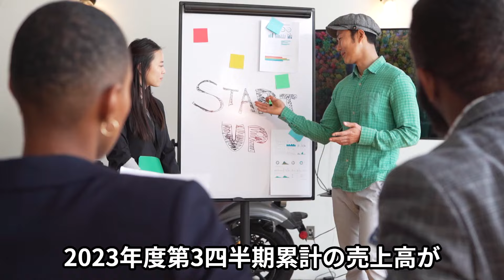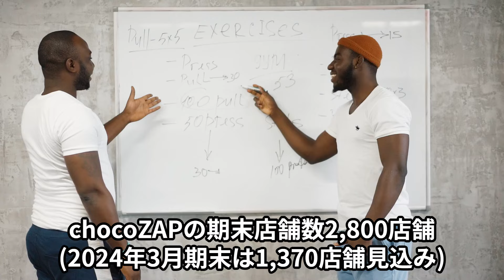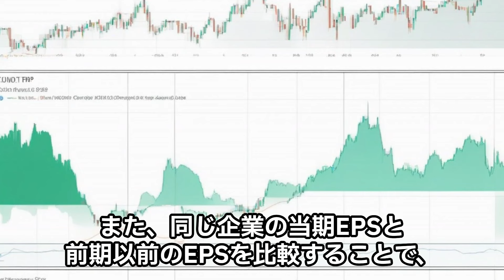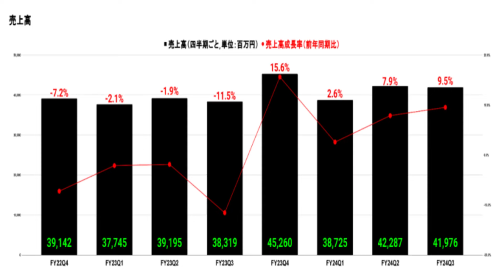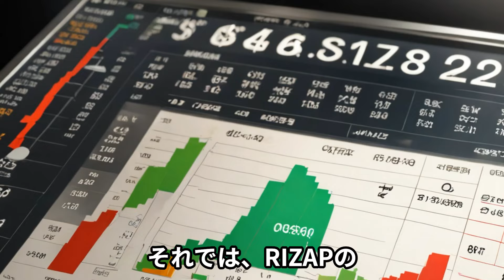chocoZAP（チョコザップ）で話題！ ＲＩＺＡＰ 決算＆財務データまとめ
★より詳細な財務データはこちら

★わが投資術　市場は誰に微笑むか（清原達郎 (著) ）

【目次】
0:00 chocoZAP（チョコザップ）で話題！
0:28 株価のチャート
0:33  最新の決算
1:14 今後の事業方針
2:03 想定される投資リスク
2:24 EPS
3:14  売上高の推移
3:47 ネットキャッシュ比率